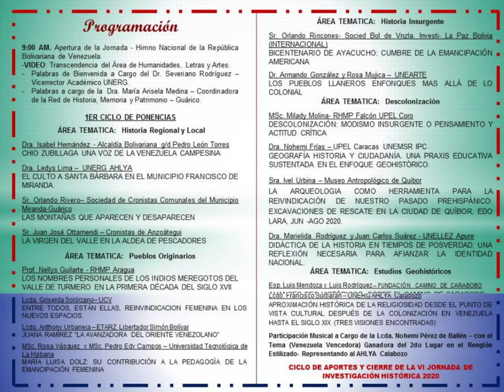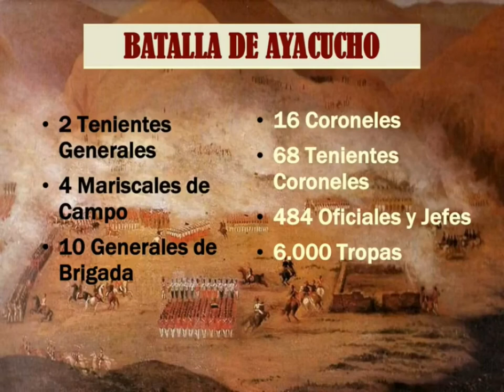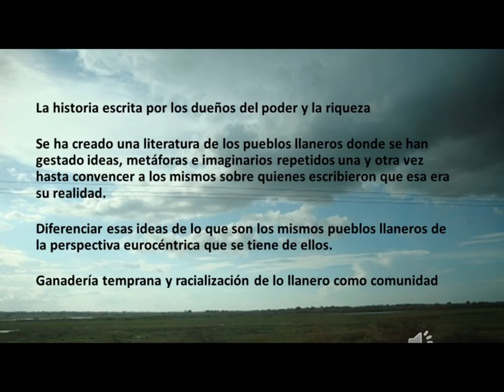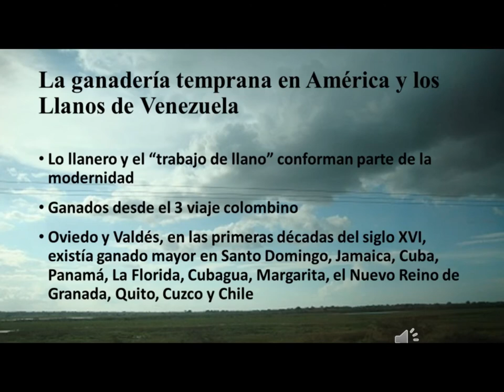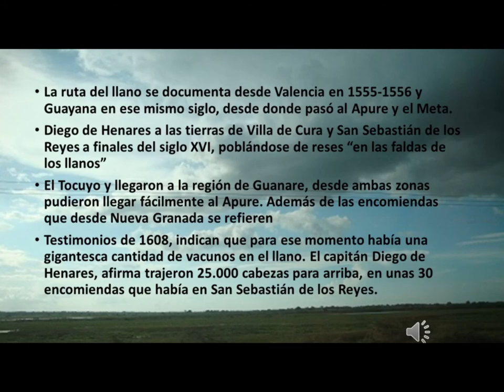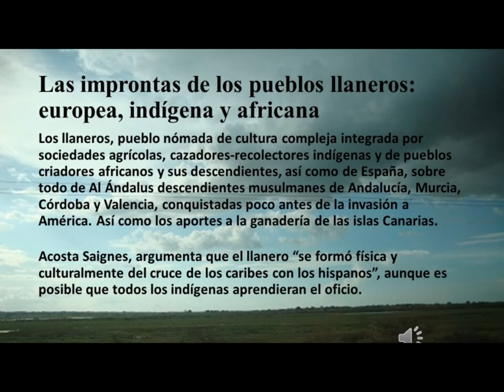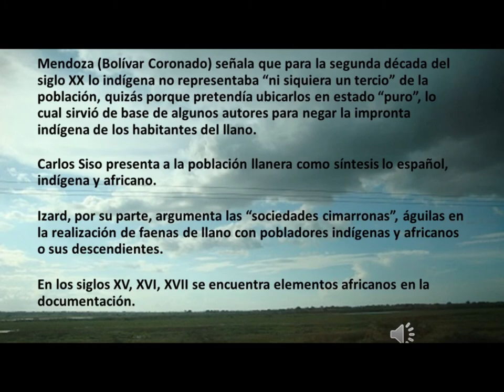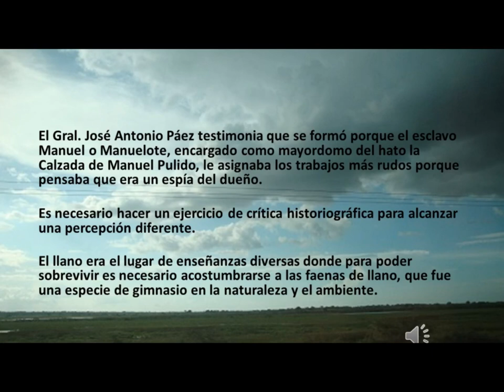VI JORNADAS DE INVESTIGACIÓN HISTÓRICA "ARÍSTIDES MEDINA RUBIO" DEL AHLYA UNERG III PARTE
16 DE OCTUBRE DE 2020

ÁREA TEMÁTICA: HISTORIA INSURGENTE

PONENTES:
ORLANDO RINCONES
ARMANDO GONZÁLEZ
ROSA MUJICA